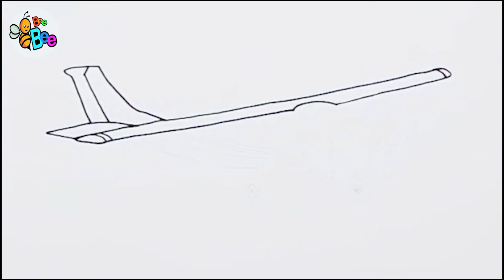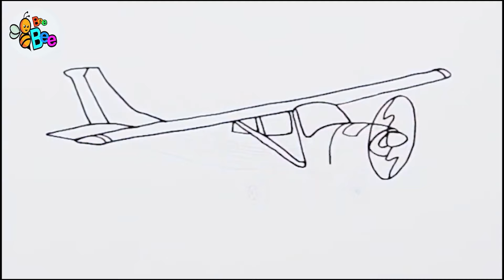How to draw a airplane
👩‍👩‍👧‍👦 Welcome to the "Learn to Draw" YouTube 💗 @BeeBeeKis 💗 channel! We are a group of experienced art teachers who are passionate about helping children learn to draw. Our videos are designed to help children of all ages learn how to draw their favorite characters, objects, and scenes. We use simple and easy-to-understand drawing techniques, and we always provide prompts and step-by-step instructions to help children complete their drawings.💞
           👩‍👩‍👧‍👦 We believe that drawing is a great way for children to develop their creativity, fine motor skills, and self-confidence. We hope that our videos will help children love drawing and explore the world around them through art.💞
Here are some of the benefits of learning to draw for children:
    💥Drawing helps children develop their creativity.
    💥Drawing helps children improve their fine motor skills.
    💥Drawing helps children boost their self-confidence.
    💥Drawing helps children learn how to problem-solve.
    💥 Drawing helps children learn how to coordinate their hand-eye movements.
    💥Drawing helps children relax and reduce stress.
If you are looking for a great way to help your children develop, please check out our videos! ❣️